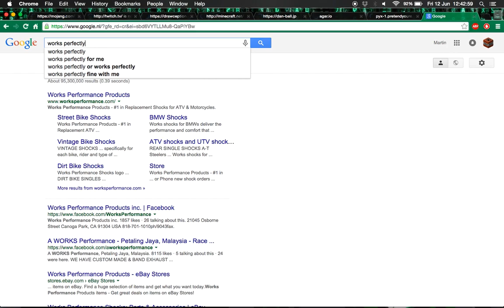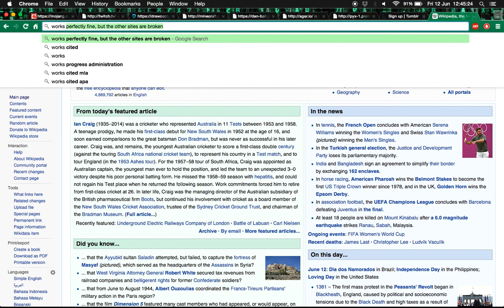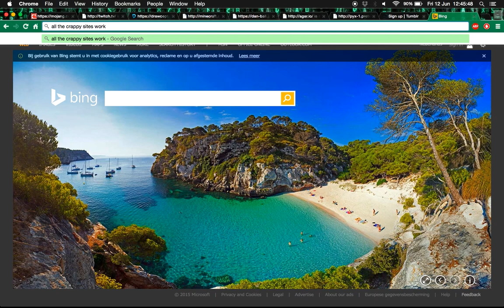The Internet was broken Fri 12 Jun 12:00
I don't know what is going on.
Here are some sites that are broken.
minecraft.net
twitch.tv
and more more more. websites are broken !!

This may not affect the area you live in. It has something to do with some servers, some servers are broken, some are not. I don't know what is going on exactly, but it is insane!